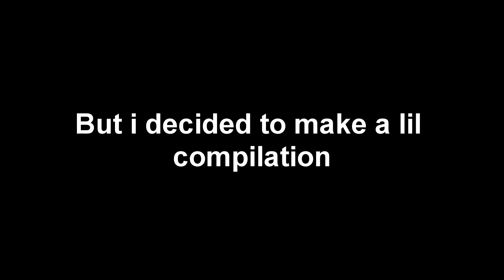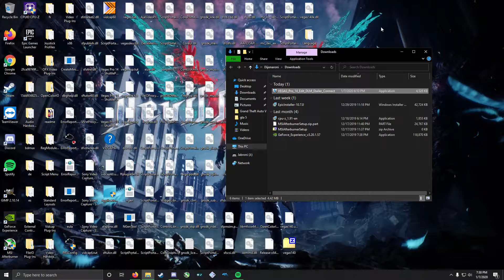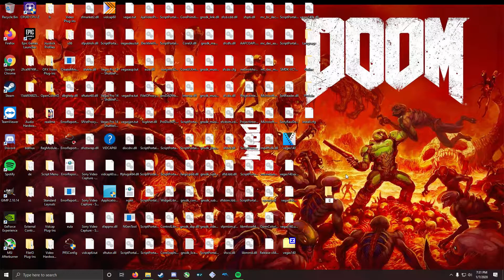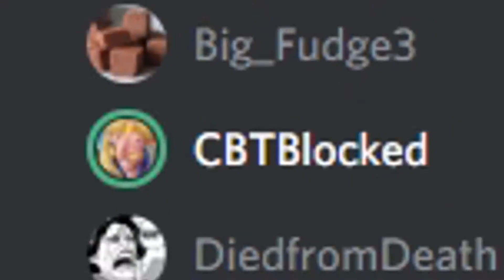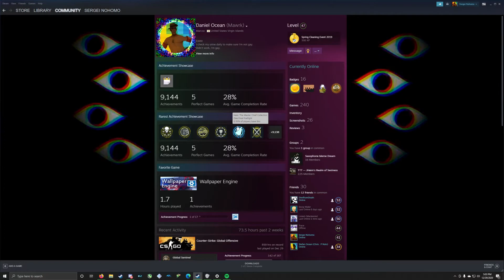Best of The League of Frens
With great power comes great big booty bitches